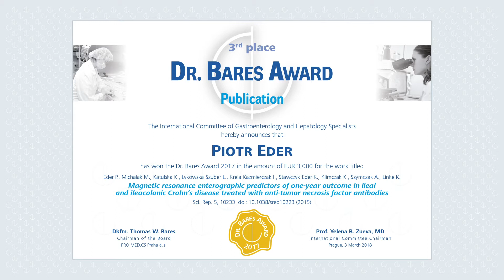dr hab. n. med. Piotr Eder (Poland) - 3rd Place of Dr. Bares Award 2017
Magnetic resonance enterographic predictors of one-year outcome in ileal and ileocolonic Crohn’s disease treated with anti-tumor necrosis factor antibodies
Eder P., Michalak M., Katulska K., Lykowska-Szuber L., Krela-Kazmierczak I., Stawczyk-Eder K., Klimczak K., Szymczak A., Linke K.